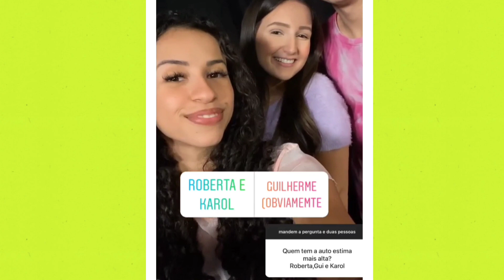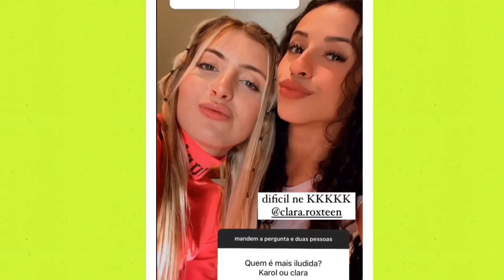LUCCAS NETO VAI FAZER SHOW AO VIVO COM TODOS OS AVENTUREIROS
show_do_,luccas_neto